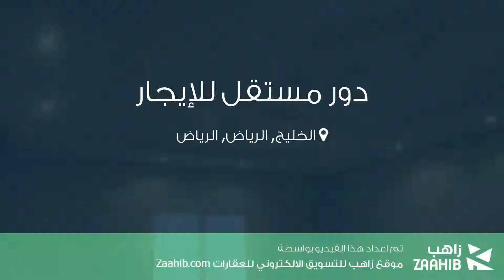دور مستقل للإيجار في شارع الرمحية, حي الخليج, مدينة الرياض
تفاصيل العرض:-

رقم: 3945102

ميزات:-

5 الغرف, 1 غرف أخرى, 3 عدد دورات المياه, 2 رقم الدور, سكني, تجاري, صالة